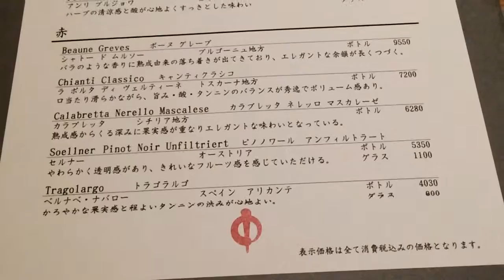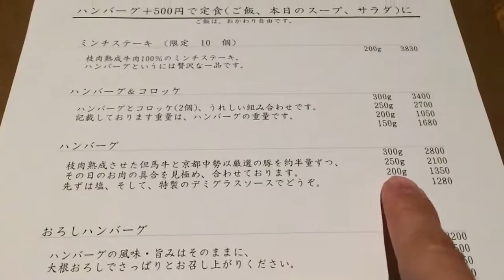【食べログ】【132】ハンバーク 京都 東山 にくづき ～熟成肉 中勢似 なかせい～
今なら日曜日の夜がすいていますのでおすすめです。 リファ　プラチナ電子ローラー ReFa S CARAT (リファエスカラット)